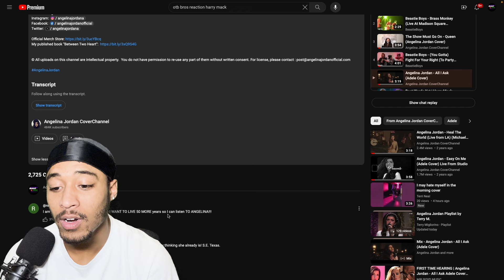Angelina Jordan Reaction | FIRST TIME HEARING Angelina Jordan - All I Ask (Adele Cover)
REACTION CHANNEL 📍

Angelina Jordan - All I Ask (Adele Cover)